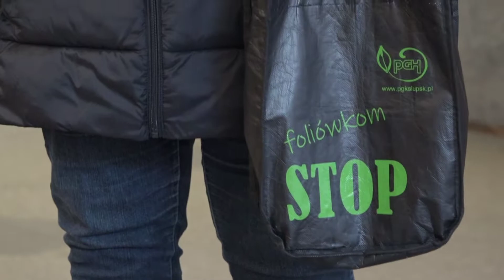Plastik nie jest fantastik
17 stycznia 2022   Słupsk, ul. Grunwaldzka, Park Wodny Trzy Fale. Konferencja prasowa Prezydentki Miasta Słupska